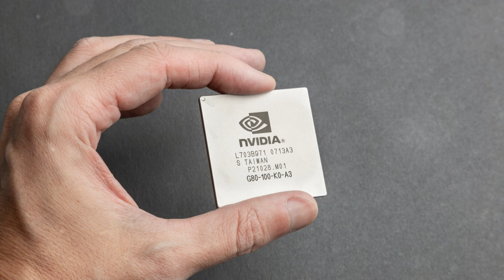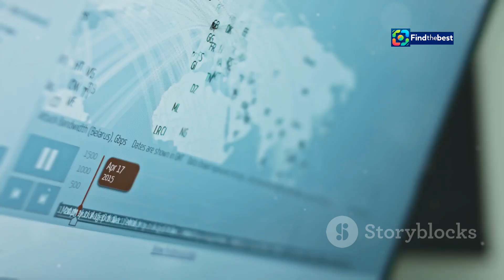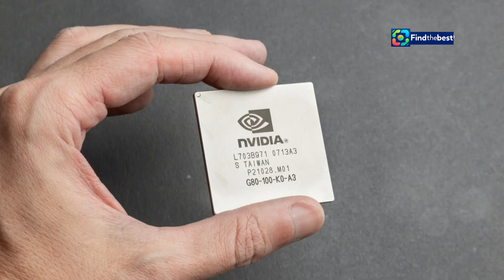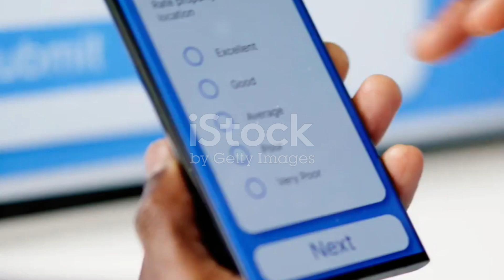Unveiling Huawei`s Latest AI Processors: The TSMC Connection!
OUTLINE:
00:00:00 Huawei's AI Ambitions
00:00:53 The Power Behind the Throne
00:01:50 Nvidia's Shadow in the Chip Game?
00:02:39 A Chipmaking Alliance
00:03:41 Unraveling the Nvidia Connection
00:04:33 China's Chipmaking Challenge
00:05:26 The Innovation Impasse?
00:06:24 A Technological Tug-of-War
00:07:20 Huawei's Gamble
00:08:05 The Future of AI Chips
00:08:57 Join the Conversation

In today's video, we dive deep into Huawei Technologies' latest AI processors, exploring their exciting new developments and the crucial role of TSMC in their production! 🏭💡

🔍 Recent investigations have revealed that Huawei's cutting-edge Ascend 910B chip is crafted by none other than Taiwan Semiconductor Manufacturing Co. (TSMC) – a significant finding that highlights the ongoing challenges China faces in manufacturing advanced chips independently. 📉🇨🇳

🛠️ Join us as we break down:
- What makes the Ascend 910B chip special? ⚙️
- The implications of relying on TSMC for production. 🌏
- Insights from TechInsights about the teardown of these advanced AI accelerators. 🔬